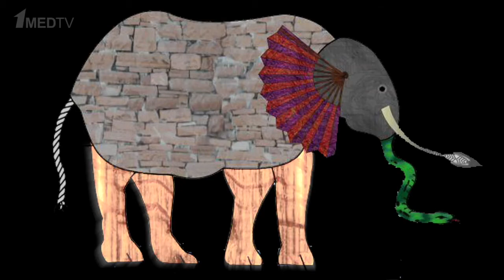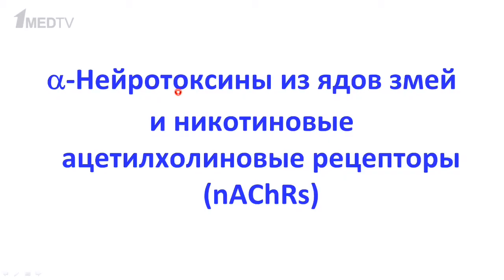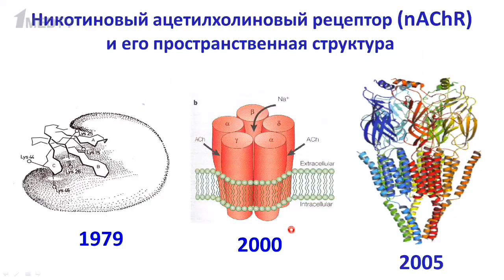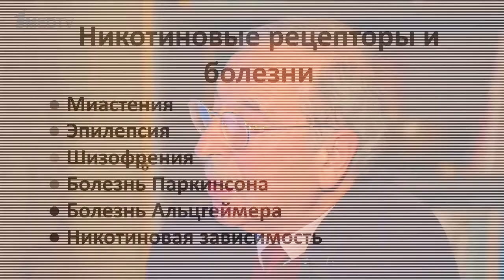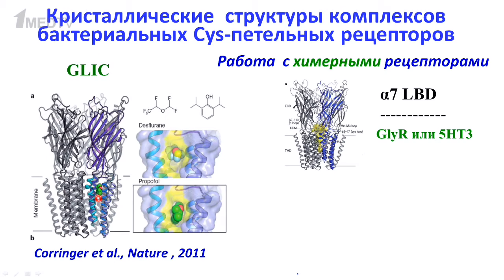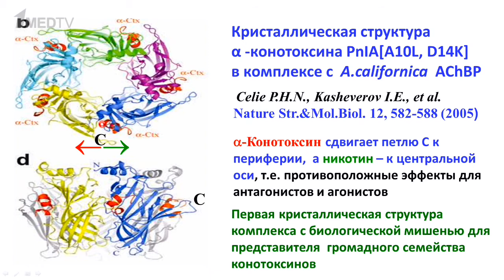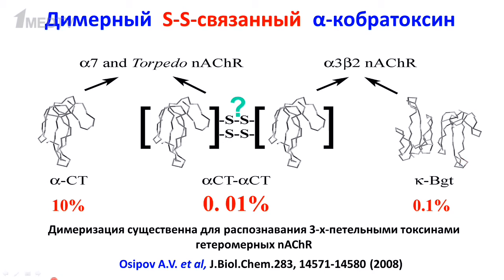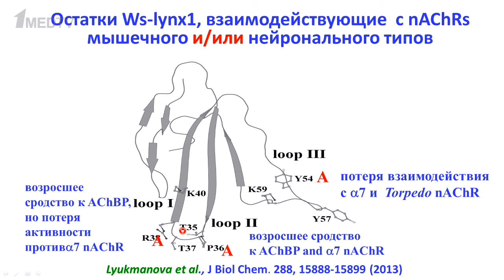Авторская программа «Медицина в контексте», тема: «От нейротоксинов к рецепторам и рецептам»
Авторская программа Марины Аствацатурян «Медицина в контексте», тема: «От нейротоксинов к рецепторам и рецептам».
Гость программы: Цетлин Виктор Ионович, доктор химических наук, профессор, чл.-корр. РАН, заведующий отделом молекулярных основ нейросигнализации Института биоорганической химии им. академиков М.М. Шемякина и Ю.А. Овчинникова РАН.